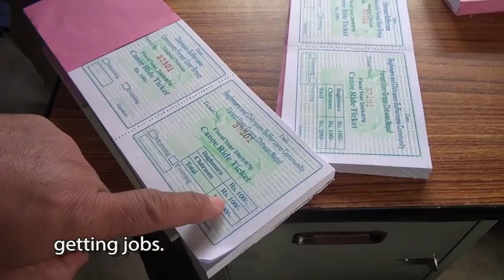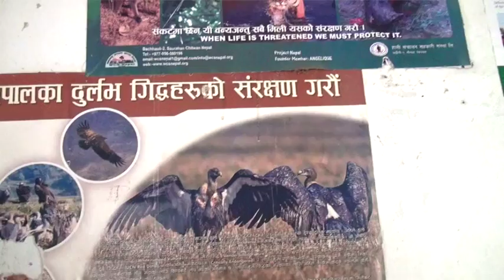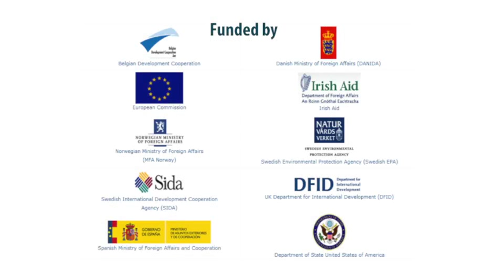Ecotourism and Community forestry for poverty reduction in Nepal